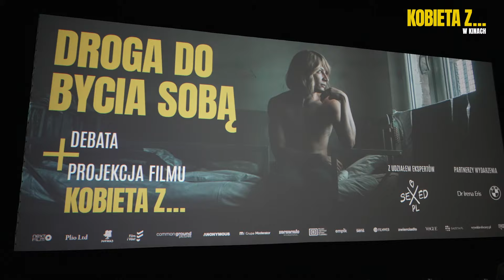Kobieta z... | spotkania z widzami i uroczysta premiera | aftermovie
„Kobieta z…” w reżyserii Małgorzaty Szumowskiej i Michała Englerta to czuła opowieść o walce o siebie i wzruszająca historia miłosna.

Przy okazji premiery filmu we współpracy z fundacją SEXEDPL odbyły się wyjątkowe, przedpremierowe seanse filmu, którym towarzyszyły debaty pod hasłem „Droga do bycia sobą”. Wydarzenia odbyły się 20, 22 i 23 marca w Białymstoku, Łodzi i Lublinie.

25 marca w Warszawie odbyła się uroczysta polska premiera filmu „Kobieta z…”. Nie zabrakło licznie zgromadzonych gości. W wydarzeniu udział wzięli twórcy i obsada, m.in. Małgorzata Hajewska-Krzysztofik, Joanna Kulig, Mateusz Więcławek, Bogumiła Bajor, Jacek Braciak, Wojciech Mecwaldowski, Marta Nieradkiewicz. Nie zabrakło gości takich, jak Ralph Kamiński czy Piotr Jacoń, osób ze środowiska aktywistycznego zaangażowanych w powstanie filmu, jak Anu Czerwiński, Edyta Baker czy Anna Grodzka, a nawet ministra sprawiedliwości Adama Bodnara.

Film od 5.04 w kinach w całej Polsce. Bilety ➡️

Partnerem wydarzeń było @BMWPolska